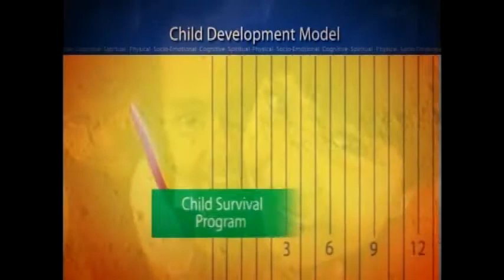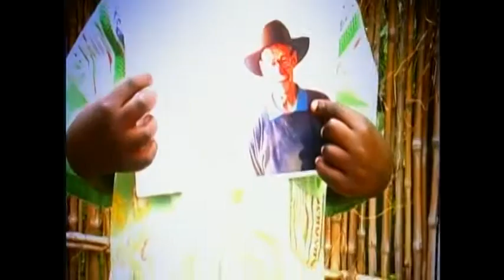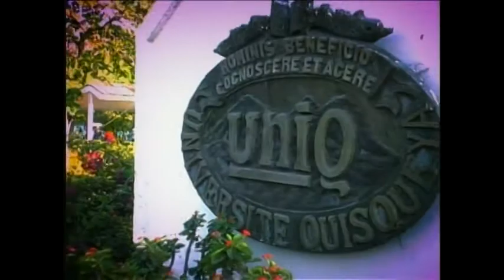Compassion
Poverty is a very real problem and most are too overwhelmed to do anything about it. Listen as Wess Stafford describes the magnitude of poverty and what is being done about it through the ministry of Compassion.